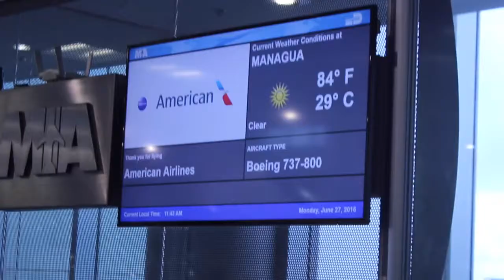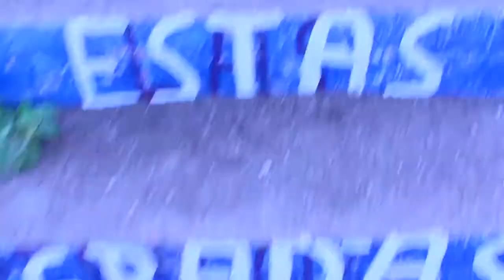Travel in Nicaragua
On behalf of the Comfort Tour Channel, many greetings and congratulations. Everyone loves to travel. That’s why People go out for travel when they get a chance. Sometimes in their own country or in another country. If this trip is not easy and comfortable then travel is not fun. A comfortable trip can be arranged with the right direction .This is a video about traveling to Nicaragua. With this video, travelers can easily reach their destination. Which will increase their interest in travel.
# Adventure
Best things to do in Nicaragua
Discover Nicaragua
Nicaragua guide
Nicaragua things to do
Nicaragua tourism
Nicaragua traditions
Nicaragua travel
Nicaragua travel guide
Nicaragua travel video
Places to visit in Nicaragua
Surf Nicaragua
Survivor Nicaragua
Things to do in Nicaragua
Tours Nicaragua
Travel to Nicaragua
Trip to Nicaragua
Visit Nicaragua
Visit Nicaragua
Visiter Nicaragua
Visiting Nicaragua
Where to go in Nicaragua